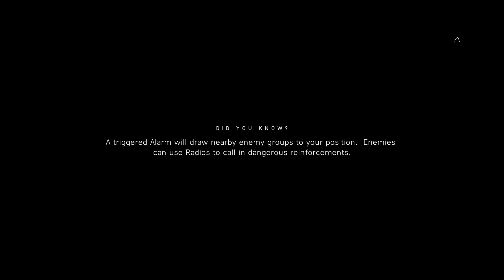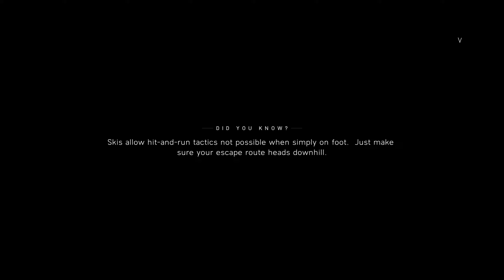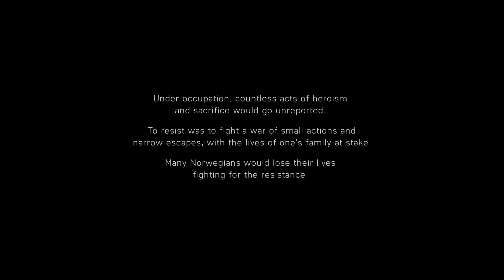BATTLEFIELD 5 Campaign Playthrough Part 7 - STOP THE GERMAN SUPPLIES!